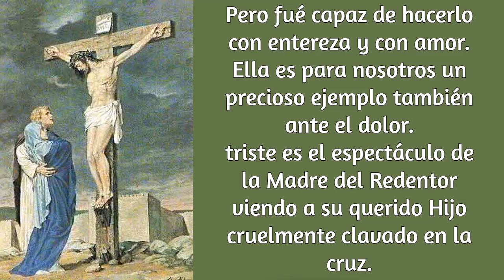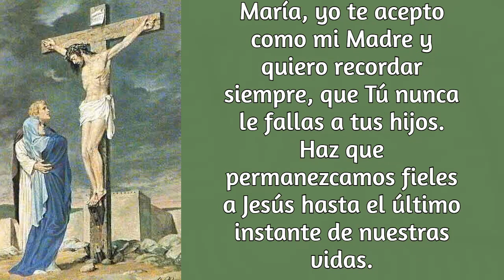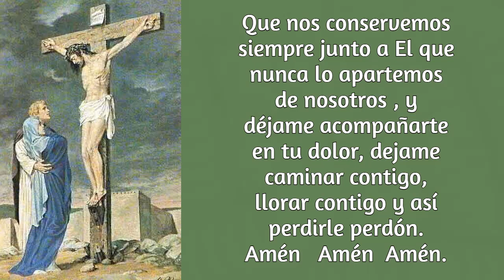EL DOLOR Y LAS MARCAS DE LA SANTISIMA VIRGEN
LA VIDA DE NUESTRA MADRE ESTUVO MUY MARCADA CON EL DOLOR, Y COMO SIEMPRE, ELLA,  EN SILENCIO, Y GUARDANDO TODO EN SU CORAZÓN, ESTEMOS SIEMPRE CON ELLA, ORANDO Y ACOMPAÑANDOLA EN SU CALVARIO.
PARA CUANDO SE LLEGUE EL DIA NOS LLEVE CON ELLA. Y VERLA LLENA DE GLORIA.